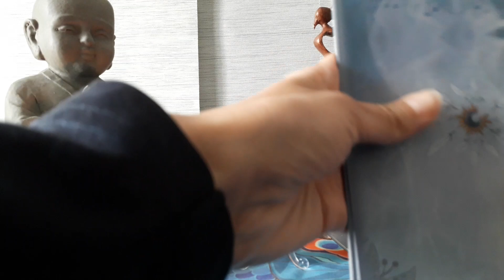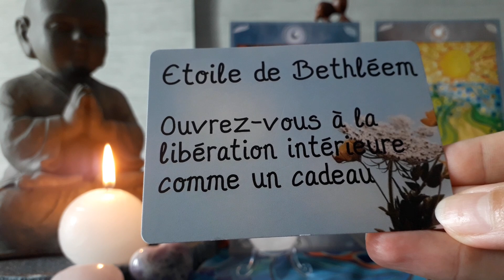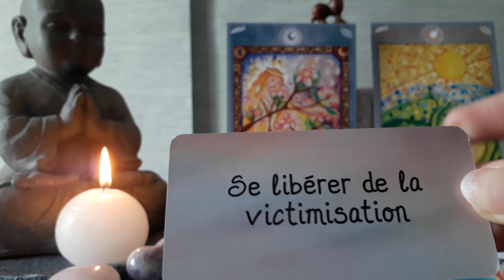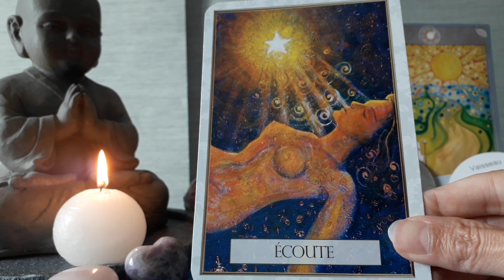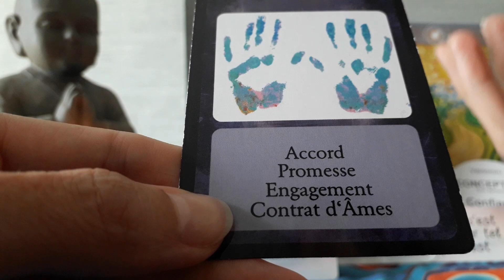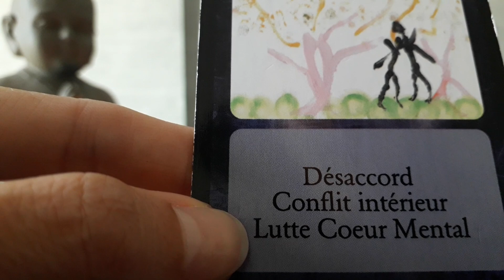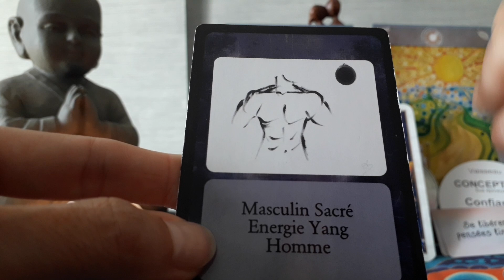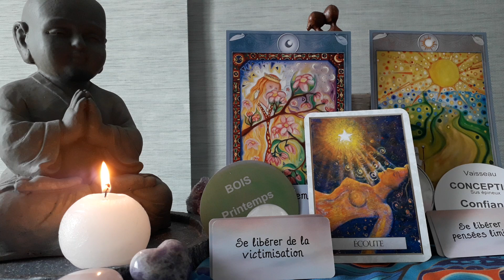FJ 💖 Flammes Jumelles 🙏 il/elle met son mental au service du coeur pour passer à l'action💗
Ce tirage ne parlera pas à tout le monde, prenez uniquement ce qui résonne en vous.
Pour plus d'informations, consultez les autres vidéos qui compléteront ce tirage.

Oracles utilisés :
Les Noces Originelles de Béatrice Lhériteau
Les Messages des Fleurs Sacrées de Stéphanie B.
Les Clés de la Liberté de Stéphanie B.
Oracle Kinésio de Stéphanie B.
Les Clés de l'Amour de Stéphanie B.

Stéphanie B.